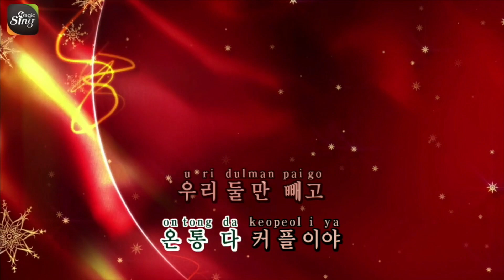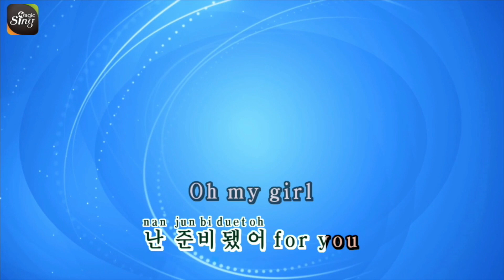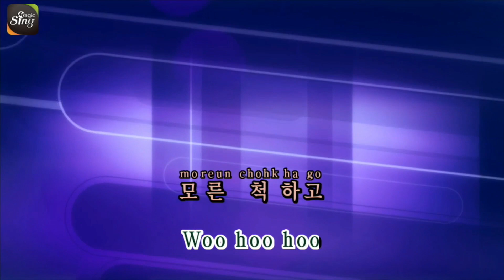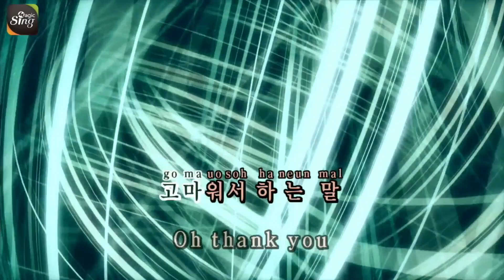[매직씽아싸노래방] 더히든 (THE HIDDEN) - 커플 노래방(karaoke) | MAGICSING